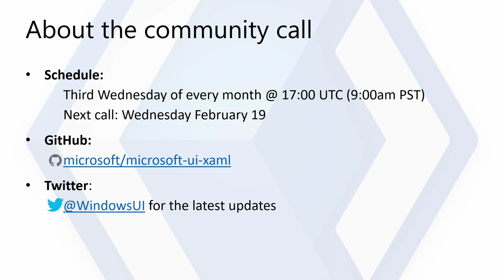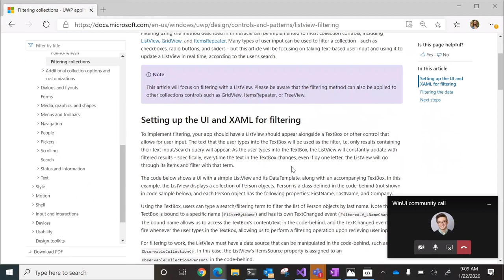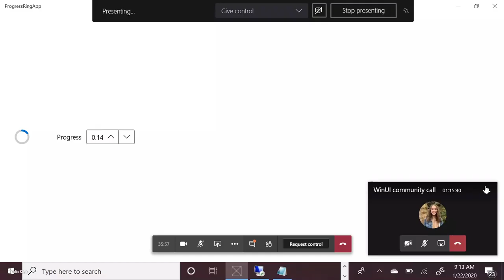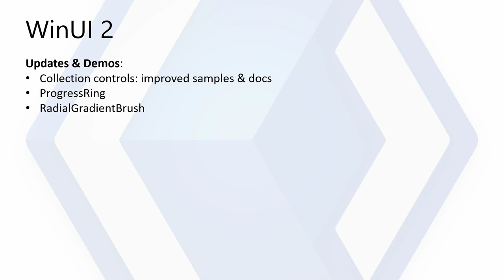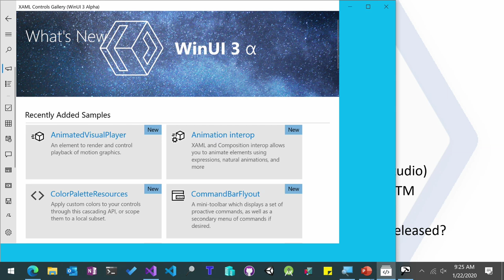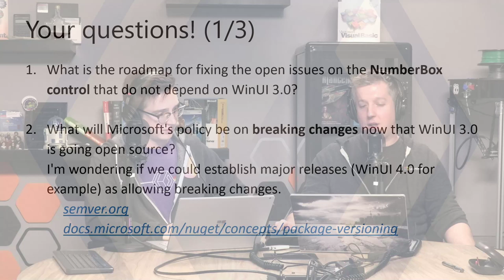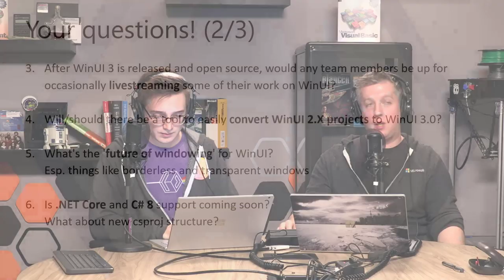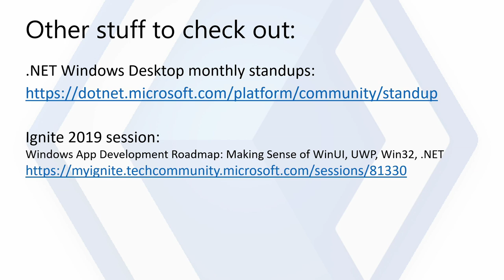WinUI Community Call (Jan 22nd 2020)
Monthly Windows UI Library community standup.

January 2020 topics:
- WinUI 2.3 & WinUI 2.4 status
- Demos of Chromium WebView, new collection control samples, ProgressRing style updates, RadialGradientBrush
- WinUI 3 status update
- live Q&A